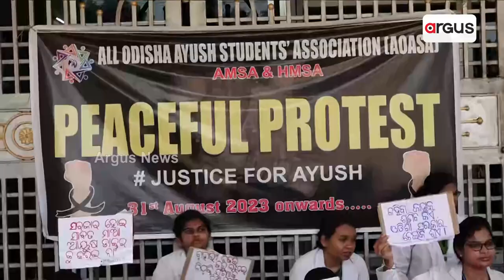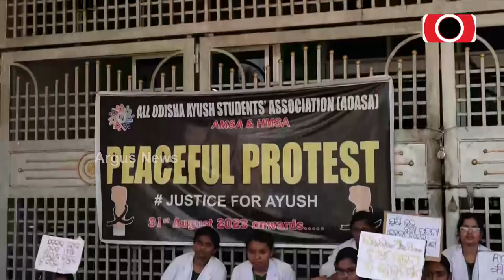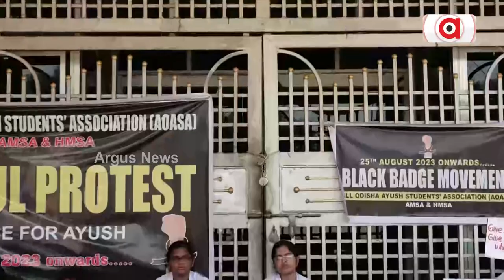AOASA Students Perform Peaceful Protest In Sambalpur, Appeals Odisha Govt To Fulfil Their Demand